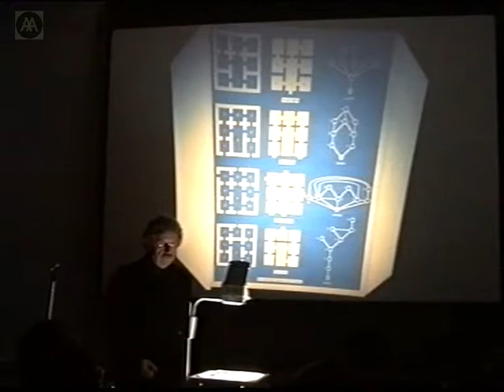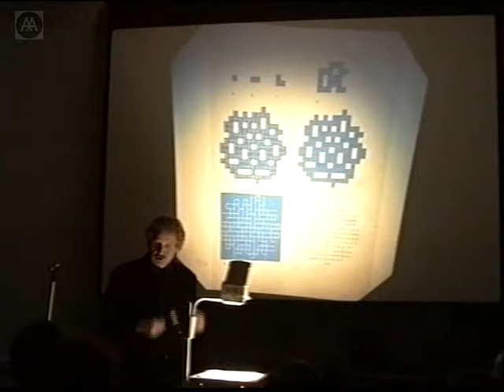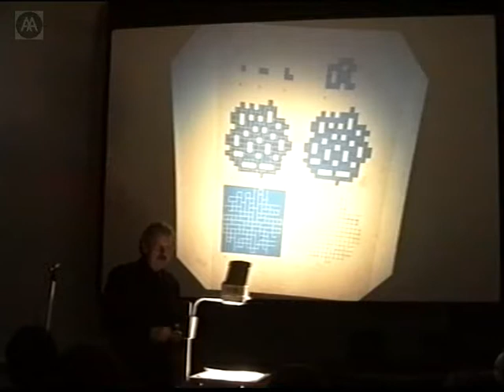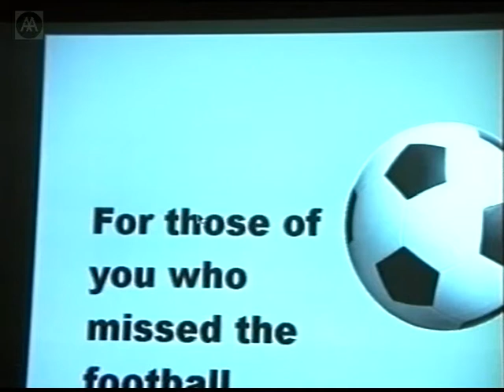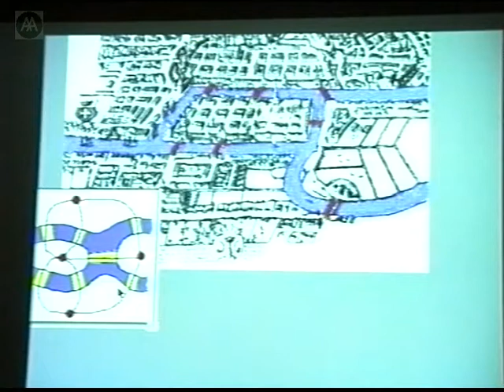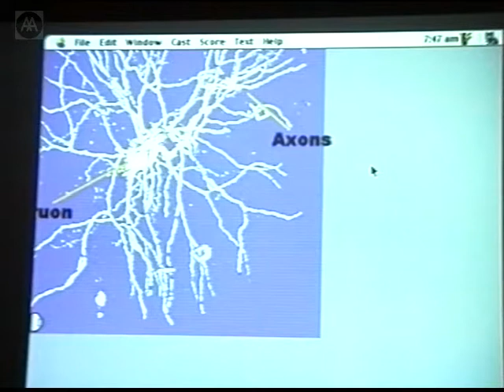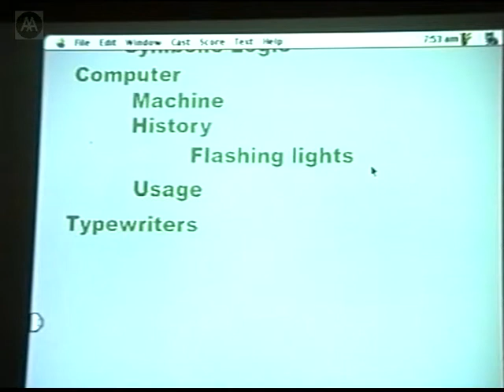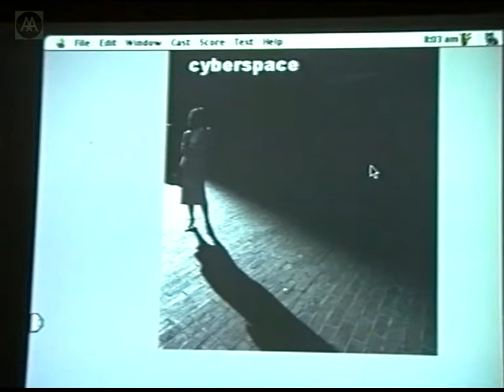Digital Tsunami: VR and Theory - Richard Barbrook, Neil Dalton, Bill Hillier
The first in a series of three lectures organised by Ruth Conroy and Neil 'Sheep' Dalton.

Bill Hillier's talk - 'Capturing Emergence' - discusses emergent structures in relation to society and computation.

Richard Barbrook explores the social and political ramifications and theoretical problems of describing the internet as 'cyberspace'. Sheep Dalton examines the graph theory from Euler to the internet.

Bill Hillier is Professor of Architectural and Urban Morphology at the University of London, Chairman of the Bartlett School of Graduate Studies, and Director of the Space Syntax Laboratory at UCL. He is also the author of The Social Logic of Space and Space is the Machine.

Richard Barbrook is a writer and the coordinator of the pioneering Hypermedia Research Centre at the University of Westminster.

According to the AA database, Neil Dalton is sometimes known as Sheep T. Iconoclast and is sometimes known to teach computing and digital design at the AA.

NB: Sound interference 25 minutes into lecture. First speaker is difficult to hear when he strays from the microphone. A long wait for slides to appear 70 minutes into lecture.